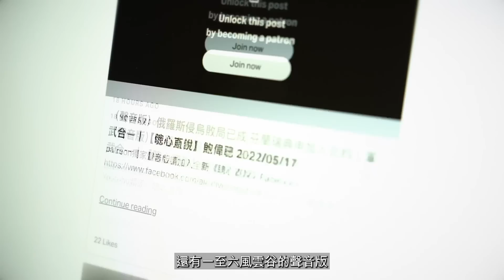Chapter 327：【中文字幕版】兵變詭異逆轉 重創普京 這台爛戲如何唱下去？｜風雲谷｜陶傑 鮑偉聰｜2023/06/25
Chapter 327：【中文字幕版】兵變詭異逆轉 重創普京  這台爛戲如何唱下去？｜陶傑 鮑偉聰｜2023/06/25